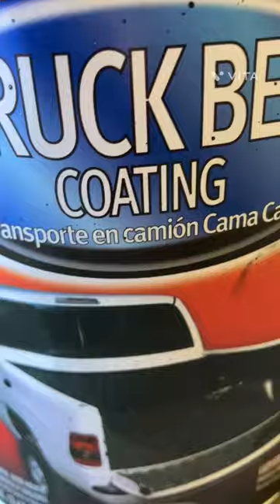Rhino Liner Paint on FORKLIFT 🤘🏼